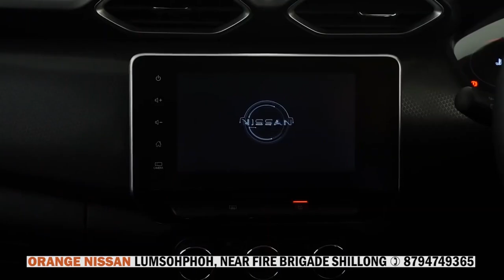JAH RNGAI U SAMLA NA PHRAMER KATBA DANG THMU BAN WAN SHA JOWAI, WEST JAIÑTIA HILLS